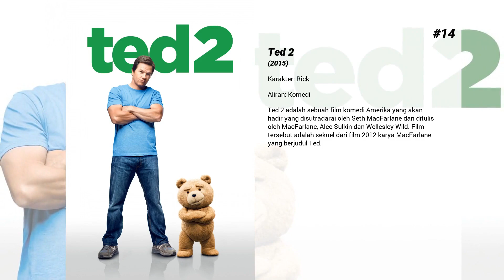Film-film terbaik dari Michael Dorn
Selamat datang di ... Film-film terbaik dari Michael Dorn! Di saluran kami, Anda akan menemukan ratusan TOPS dan peringkat film terbaik dari semua genre, aktor, dan kebangsaan.

Film-film terbaik dari Michael Dorn hadir...

15. The Man from Earth: Holocene

14. Ted 2
Ted 2 adalah sebuah film komedi Amerika yang akan hadir yang disutradarai oleh Seth MacFarlane dan ditulis oleh MacFarlane, Alec Sulkin dan Wellesley Wild. Film tersebut adalah sekuel dari film 2012 karya MacFarlane yang berjudul Ted.

13. Star Trek: Nemesis

12. Shade

11. Kim Possible: A Sitch In Time

10. Star Trek: Insurrection

9. Trekkies

8. Star Trek: Generations

7. Jagged Edge

6. Wonder Woman: Bloodlines
Wonder Woman: Bloodlines adalah film superhero animasi langsung-ke-video 2019 Amerika yang berfokus pada superheroine Wonder Woman dan merupakan angsuran ke-14 dari DC Animated Movie Universe dan film keseluruhan ke-36 dalam garis DC Universe Animated Original Movies.

5. Family Guy Presents: It's a Trap!

4. Ali

3. Star Trek VI: The Undiscovered Country

2. Star Trek: First Contact

1. Rocky